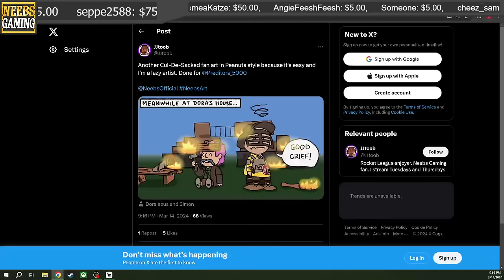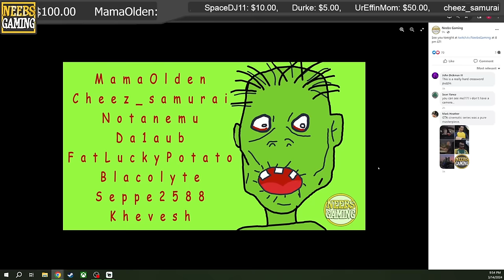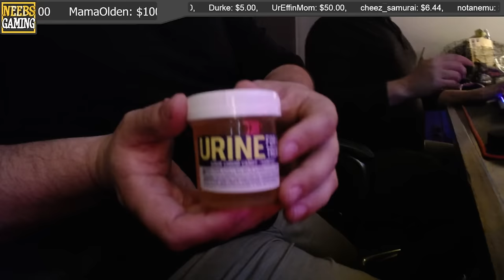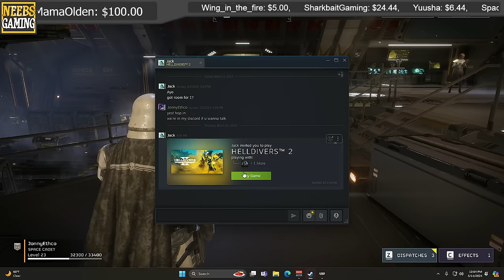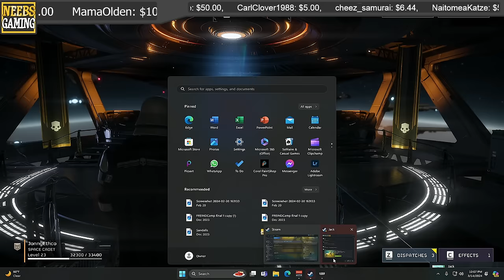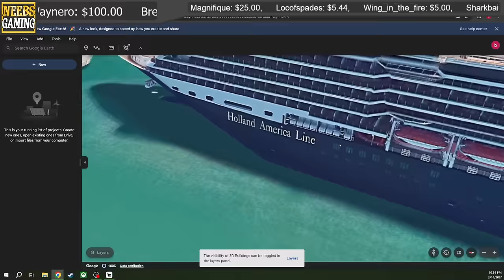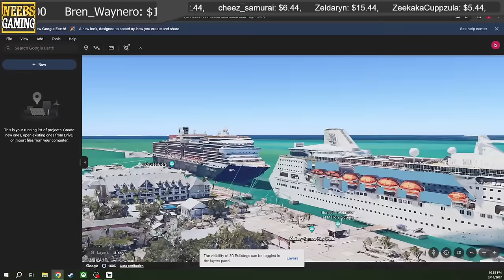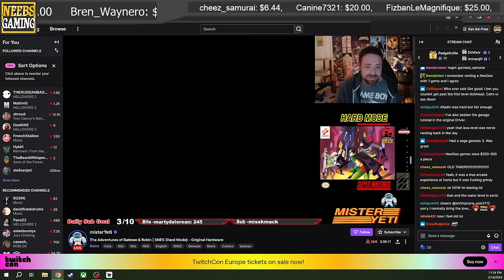Dodgeball. But with Wigs! 3-14-24 (Wigged Out gameplay!)